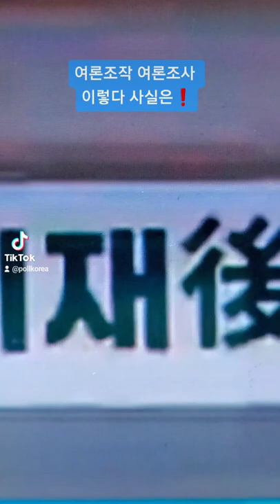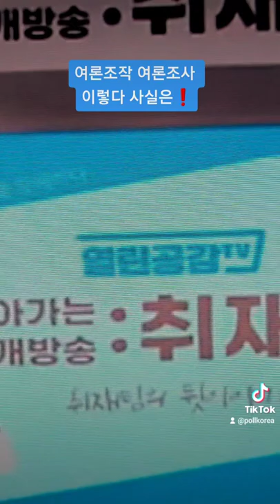여론조사 이렇게 된다❗사실은